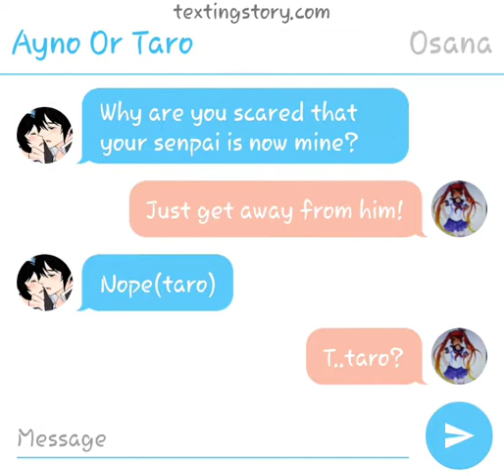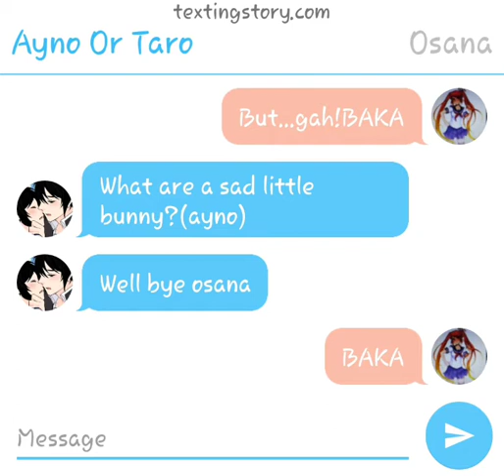Ayno and taro are together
I made this becuz i cant play yandere sim